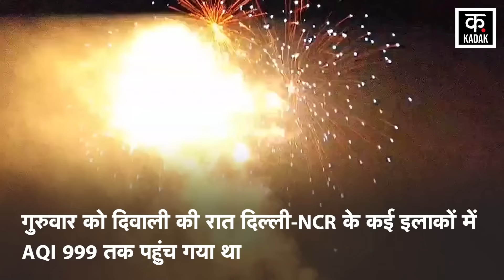Delhi Air Pollution : दिवाली के दूसरे दिन दिल्ली का प्रदूषण से हाल हुआ बेहाल, AQI हुआ कितना?|N18V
The ban on burning firecrackers in Delhi on the night of Diwali was seen flying in smoke. Along with Diwali, the level of air pollution in New Delhi becomes a topic of discussion. The next day of Diwali, the debate on the increased AQI level of Delhi in the news intensifies. Firecrackers were burnt in large numbers till after midnight in the capital Delhi and the surrounding areas. The air quality in Delhi has reached a very dangerous level after Diwali. The situation is so terrible that in every 7 out of 10 families, one or the other member is ill. 69 percent of the families in Delhi are such on whom the direct effect of pollution is visible.

दीवाली की रात पटाखे जलाने पर दिल्ली में लगा प्रतिबंध धुएं में उड़ता नजर आया. दिवाली के साथ-साथ नई दिल्ली में वायु प्रदूषण का स्तर चर्चा का विषय बन जाती है. दिवाली के अगले दिन खबरों में दिल्ली के बढ़े AQI लेवल पर बहस तेज हो जाती है. राजधानी दिल्ली समेत आसापस के इलाकों में आधी रात के बाद तक खूब पटाखे जले. दिल्ली में दिवाली के बाद हवा की गुणवत्ता बेहद खरनाक स्तर पर पहुंच चुकी है. स्थिति कितनी भयावह है कि हर 10 में से 7 परिवार में कोई ना कोई सदस्य बीमार है. दिल्ली में 69 फीसदी परिवार ऐसे हैं जिनपर प्रदूषण का सीधा असर दिख रहा है.